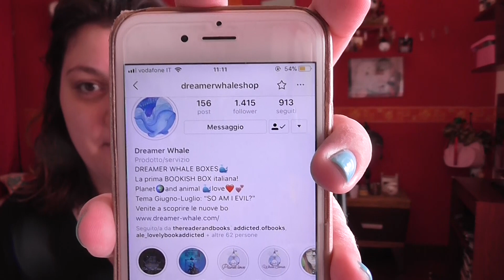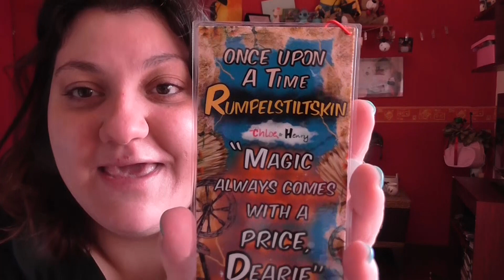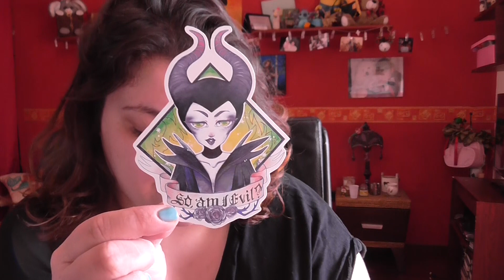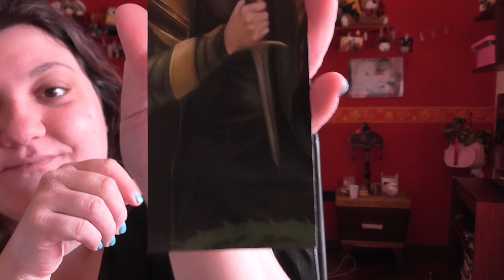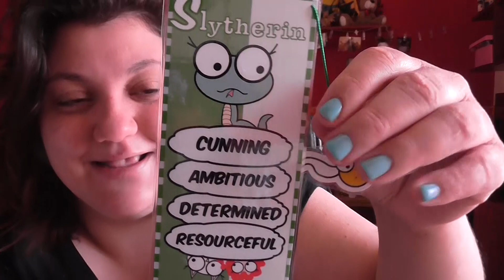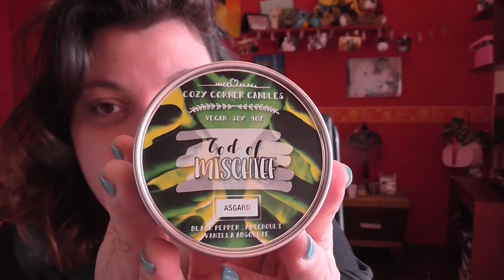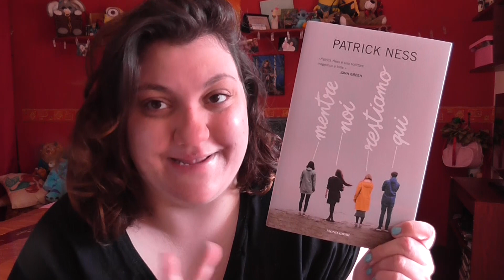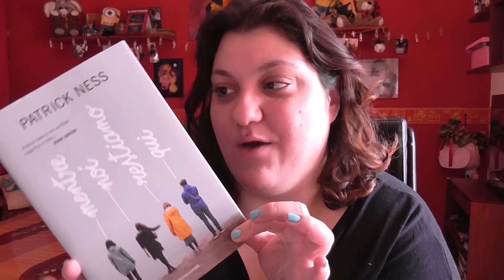SUPER UNBOXING "Dreamer Whale"